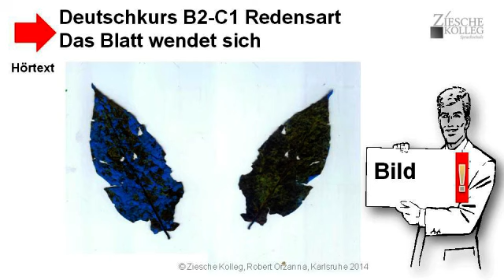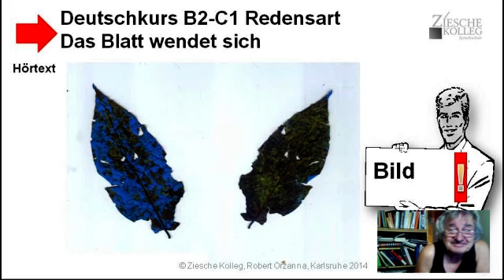B2-C1 Redensarten Das Blatt wendet sich Hörtext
Hörverstezhehen zum Thema "Das Blatt ändert sich".